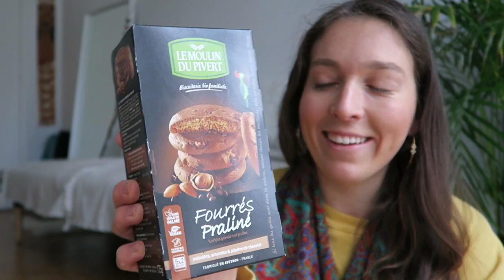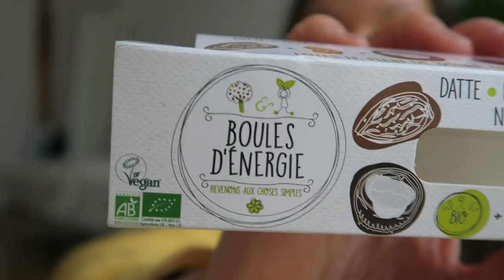TASTE TEST: PRODUITS VEGAN DE MAGASIN BIO !! 🇫🇷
Coucou tout le monde! Voici enfin une nouvelle vidéo (jai été bien occupée ces temps ci entre les videos insta @amelietahiti et le yoga!) mais je me suis dit qu’elle pourrait vous faire découvrir de nouveaux produits vegan !! Les connaissiez-vous tous ? (à regarder en x1.25 pour les pressés!)

Produits vegan testés :
- Sauces Mayo TheGoodSpoon (trouvable en carrefour rayon blinis), Mon Epicerie Paris, Vegetal & vous Lille, Ooshop.com & amazon prime
- Fromage vegetal Josephine Jay & Joy
- Fromage vegetal Le chouchou
- Fois-gras vegan JoieGras Jay & Joy
- Tartinade Bonneterre legume, tomate cerise, roquettes,
- Hummus lentilles corail de l'atelier V
- Pain des fleurs Riz, sarrasin, millet
- Biscuit Le du moulin du pivert (fourré praliné)
- Karré Choco Grillon d’or
- Boisson coco chocolat Rebel Kitchen
- Yahourt mangue passion Harvest Moon
- Chocolat au lait de coco Artisan du Monde
- Vego mini barre chocolatée
- Lifebar acai banane

Merci à Naturalia & The Good Spoon de m’avoir envoyé ces produits gratuitement.

Learn about Healthy Mindful Living & Veganism with my guides:
≫ 'The Mindful Life' : all about Veganism, Nutrition, Health, Fitness, Mindfulness, Self-love & + 60 Wholesome Vegan Recipes !
≫ ‘Where’s my protein? guide: To answer all questions about veganism (nutrition, ethics, lifestyle etc) in the most calm, kind & educated way !
≫ ‘How to be vegan in France’. Must read before your trip to the country of cheese & charcuterie ;) !

Ask me anything in the comments under the video I read them all! :)
Things I use and codes for you! (blender, bowls, camera equipment..)